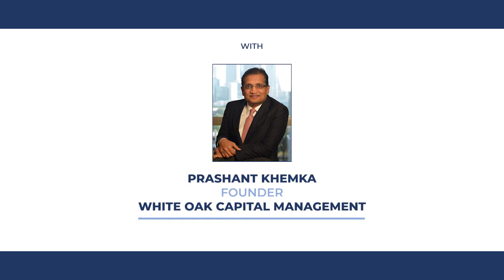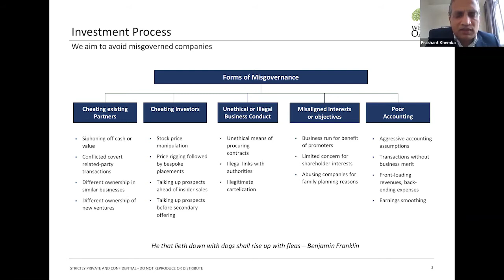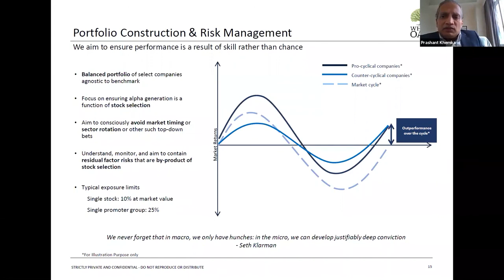White Oak Capital: Investment Process, Portfolio Construction and Risk Management